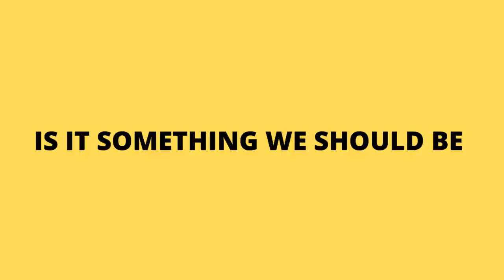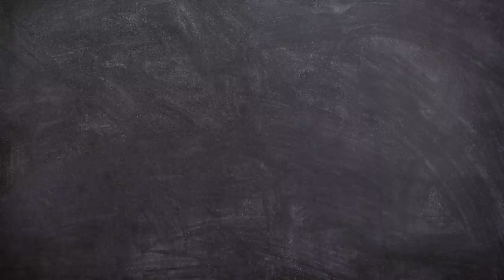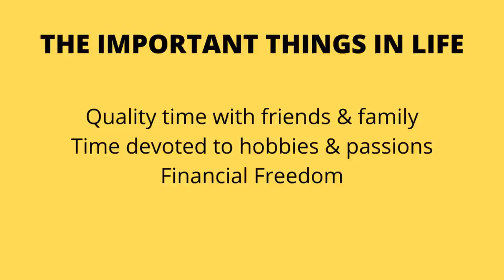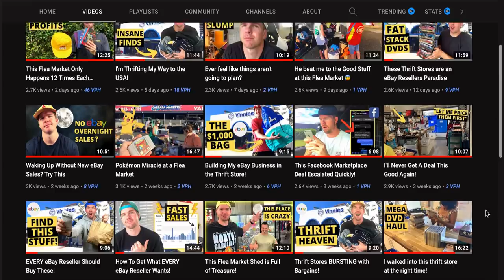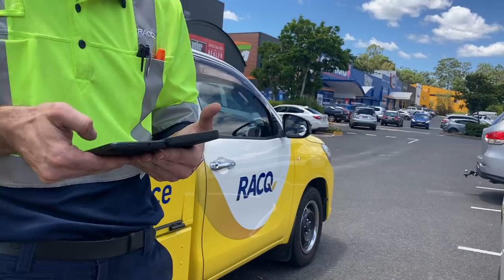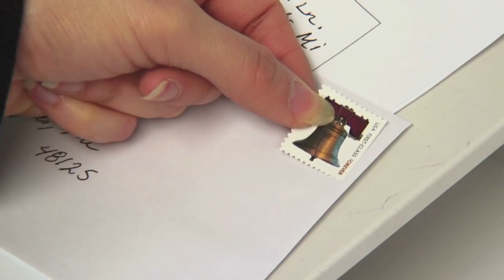My Battle with Hustle Culture...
Hustle Culture is something I've fallen into over the last 18 months.  Gary Vee told me the grind never stops, sleep when you're dead!  This mindset has been instilled in me from the start of building my eBay business but what effort has it had on me.

In today's video I break down 3 negative effects of Hustle Culture, my breaking point & 4 ways I'm creating a more balanced life.  Enjoy!

philosophy,
work ethic,
money,
self help books,
self development,
toxic self development,
self improvement,
grind,
gary vaynerchuck,
burnout,
hustle culture is not healthy